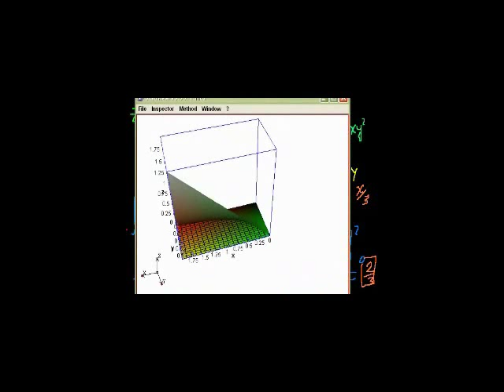Integral Mbili 3 - Double Integrals 3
Let's integrate dy first!